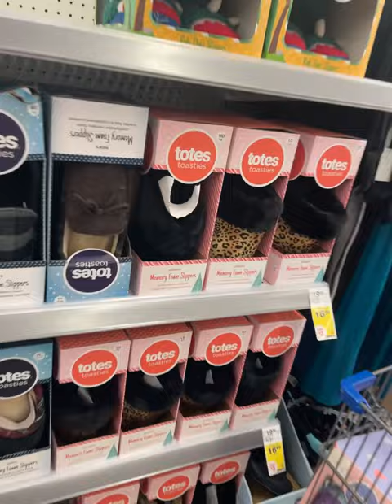OMG!!! I Cannot Believe I Found Some!!! 90% Off Slippers @ Walgreens 🙌🏿🙌🏿💃🏾💃🏾